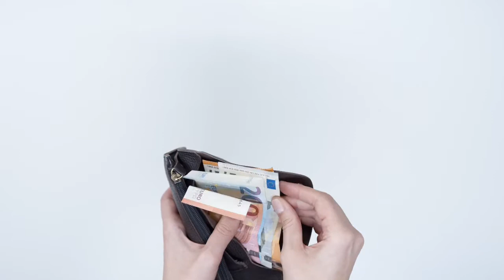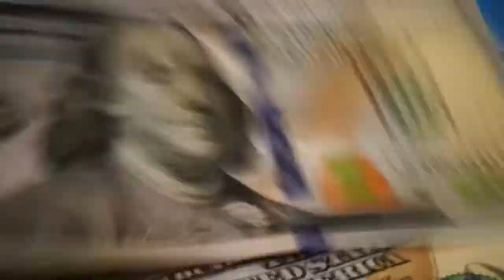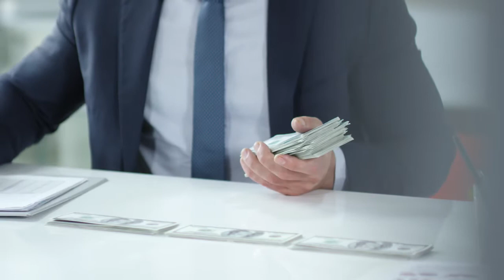Thirukkural vilakkam/Porutpal-Koozhiyal 76.Porulseyalvakai {751-760}Thiruvalluvar Explanation#Maran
கூழியல் (Koozhiyal)  மொத்தம் "1" அதிகாரங்களாக வகுக்கப்பட்டுள்ளது. ஒவ்வொரு அதிகாரமும் பத்து குறள்களை தன்னுள் கொண்டுள்ளது.

The Tirukkural or shortly the Kural, is a classic Tamil language text consisting of 1,330 short couplets of seven words each, or kurals. The text is divided into three books with aphoristic teachings on virtue, wealth and love, respectively.
The text has been dated variously from 300 BCE to 5th century CE. The traditional accounts describe it as the last work of the third Sangam, but linguistic analysis suggests a later date of 450 to 500 CE and that it was composed after the Sangam period.
The Kural is considered a masterpiece and one of the most important texts of the Tamil Literature.

பொருட்பால் / Wealth

3.அதிகாரம் : அரணியல்-The Essentials of a State
1.நாடு-The Land
2.அரண்-The Fortification

அறத்துப்பால் / Aram

நன்றி! வாழ்க வளமுடன்! வாழ்க வையகம்!

# Aravindh Maran